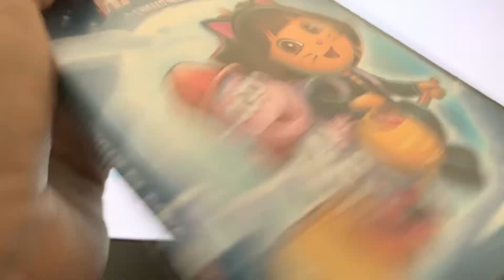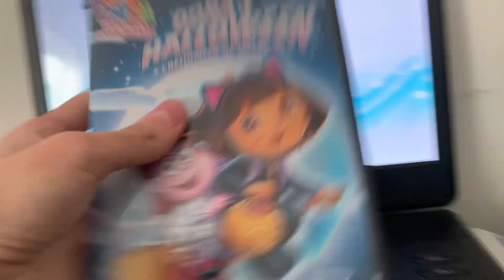Opening to Dora the Explorer: Dora’s Halloween 2004 DVD (2006, 2009 Reprint)